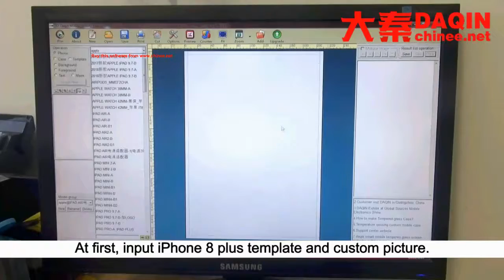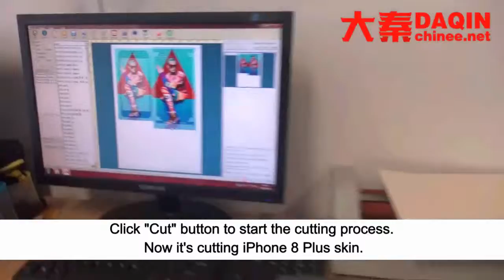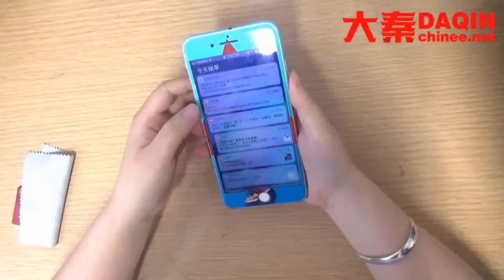South Sudan phone skin cover